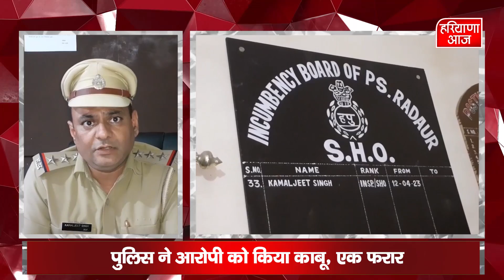ना खौफ, ना होश, चढ़ा दी पुलिसवाले पर स्‍कूटी | Haryana Aaj - Sabse Aage | Latest News | Top News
ना खौफ, ना होश, चढ़ा दी पुलिसवाले पर स्‍कूटी |